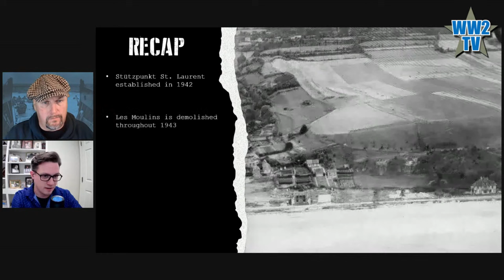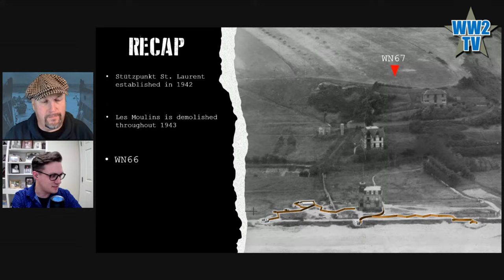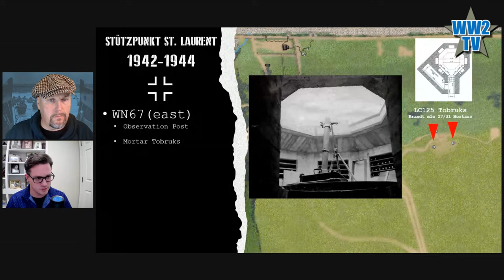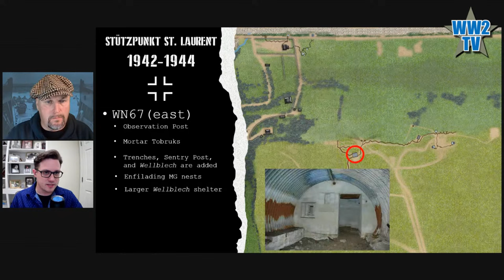Omaha Beach - Les Moulins - Part 2 - WN67 and WN68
Our guest today is Michael Akkerman, an artist and filmmaker whose primary focus is war history, and particularly WWII history. His most notable work is his multi-award winning film Reveille

His other interest is the bunkers and fortifications on Omaha Beach in Normandy and today we look at the defences at Les Moulins in Saint Laurent sur Mer, continuing by focussing of WNs, 67 and 68